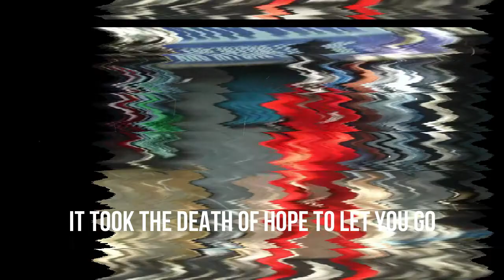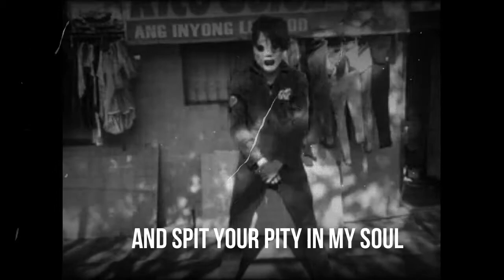Snuff - Slipknot (Acoustic) Cover Ft. Charles Joseph Paller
Special Thanks to ComboJam for giving me a permission to cover their instrumental track